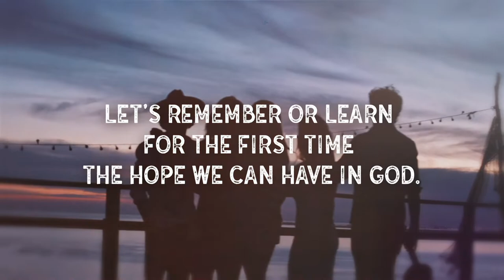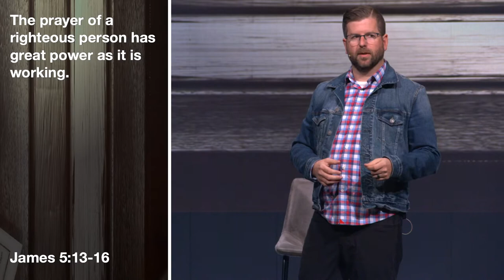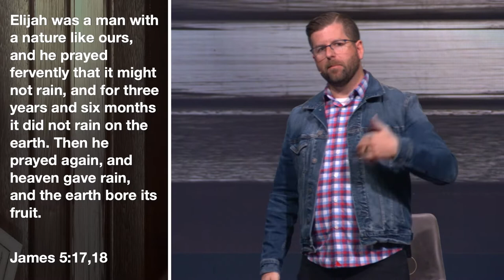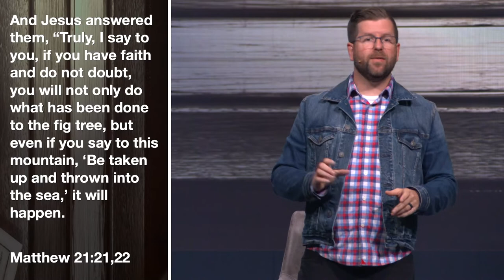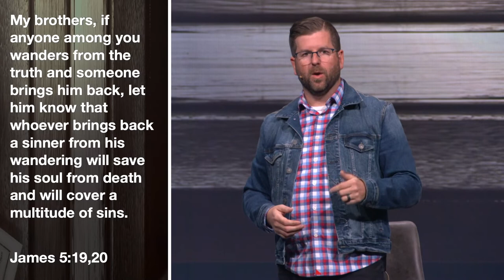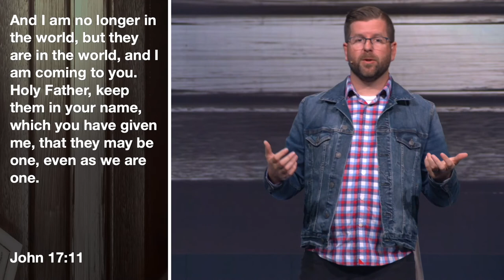Church Secrets | Together We Stand | Phil EuBank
WELCOME👋

Join us for Weekend Services: Saturday • 5pm and Sunday • 9am & 11am
25511 E. Smoky Hill Road, Aurora, Colorado 80016